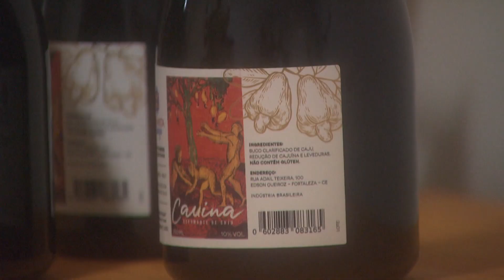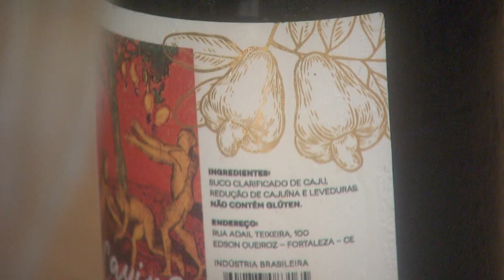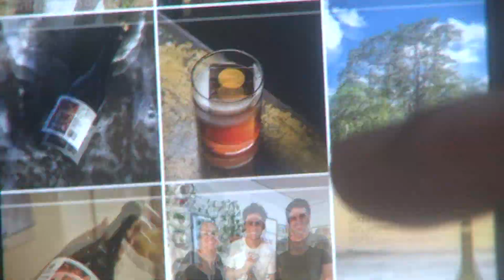Espumante produzido em Fortaleza é o único no mercado feito a partir de caju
JornaldaTVC | 2ª edição. Aqui em Fortaleza é produzido um dos mais saborosos espumantes, preparado a partir do suco de caju. Confira na matéria.